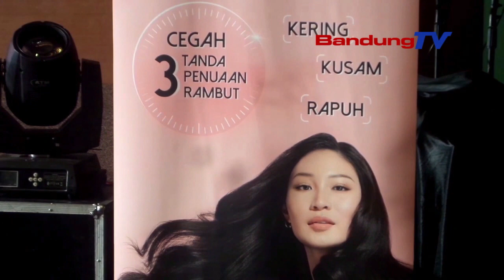PADIKA NGARIKSA BUUK SANGKAN TETEP MELES TUR NGAROJONG KAPERCAYAAN DIRI